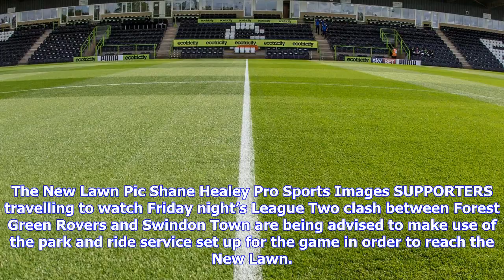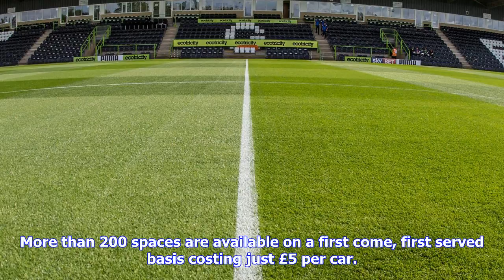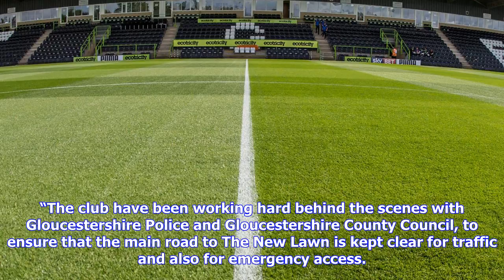Breaking News | Forest green v swindon town: all you need to know about getting to friday's big game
Forest green v swindon town: all you need to know about getting to friday's big game

The New Lawn Pic Shane Healey Pro Sports Images SUPPORTERS travelling to watch Friday night’s League...